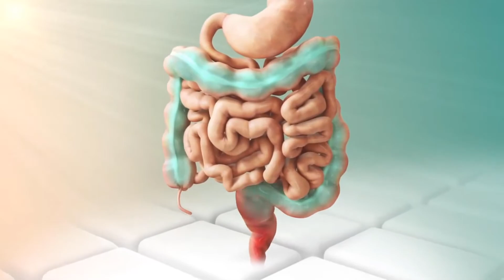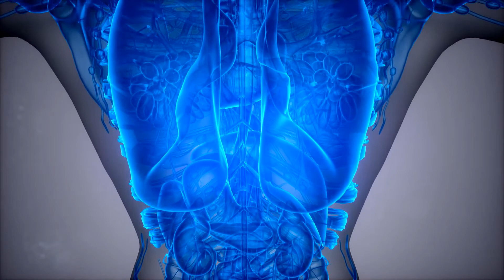Cos'è l'adenoma tiroideo